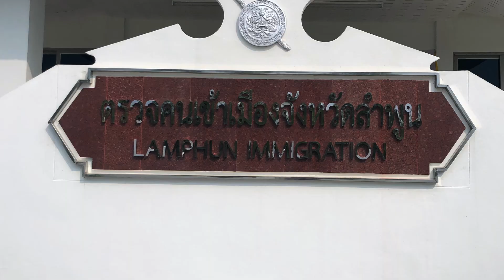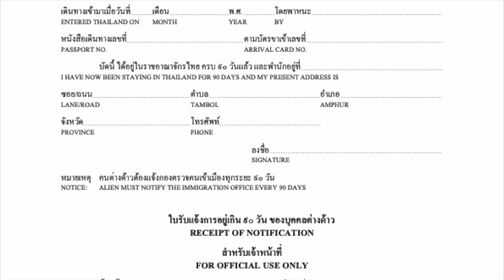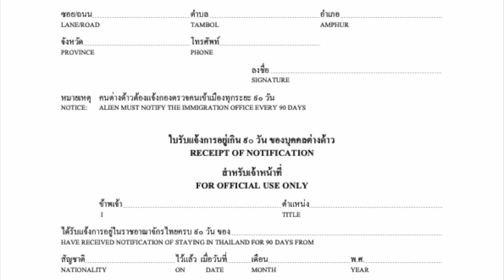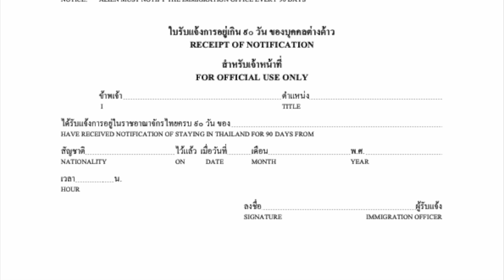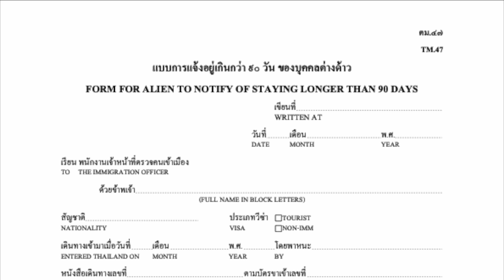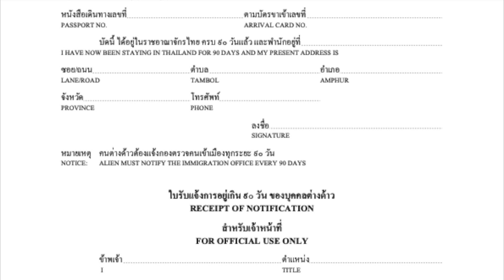90 Tage Report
Wenn Du meinen Link zu dem Kurs nutzt, bekomme ich eine kleine Vergütung dafür. Damit unterstützt du meinen Kanal. Vielen Dank dafür!

Meine Empfehlung, Fiverr. Freelancer finden oder selber dort verkaufen. Z.B. das Intro meiner Videos habe ich dort her.

Die Ausrüstung:

Rucksack:
Endurax Großer Kamerarucksack Fotorucksack mit Hartschalen-Schutz Wasserdichte Kameratasche.

Lampe:
Ledlenser P7QC LED Allround Taschenlampe, 220 Lumen, 20 Stunden Laufzeit, robustes Metallgehäuse, auch als Jagdlicht verwendbar, inkl. Batterien

Kamera: Sony ZV-1 Camera Compact 20.1 MP 4K

Akkus (Ich hab 6 Stück davon...)

Ladegerät für Akkus:

Drohne DJI

Action Cam DJI

Tasche für die Action Cam:

Hülle für die Action Cam:

Linsen und Dispayschutz für die Action Cam:

Leathermann Multitool: